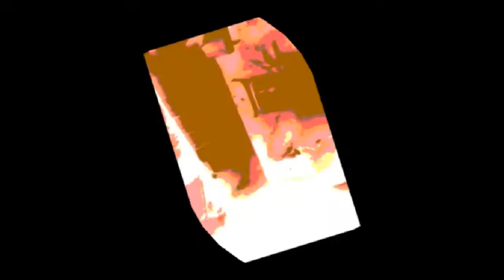I Accidentally Ed